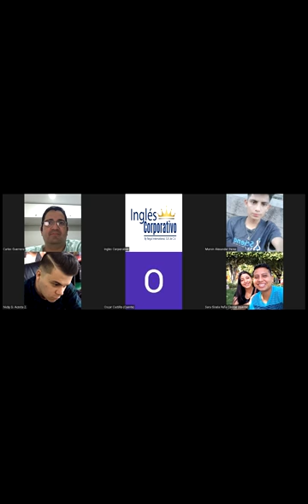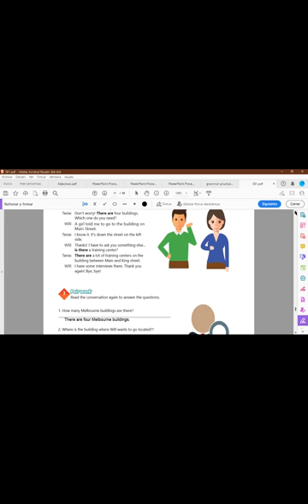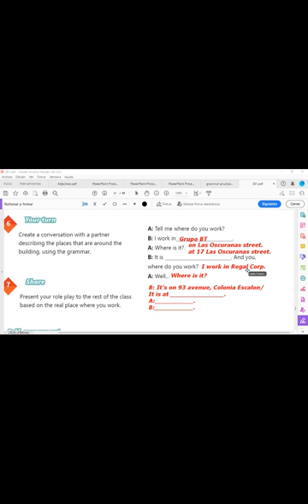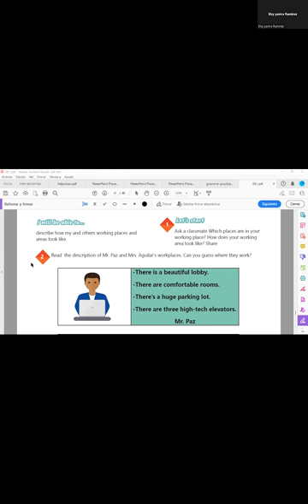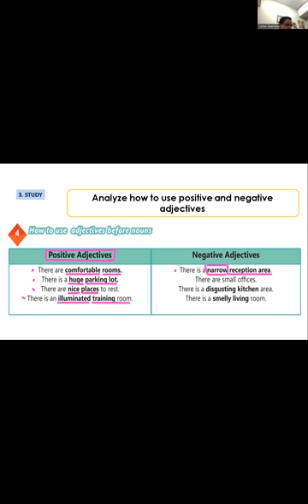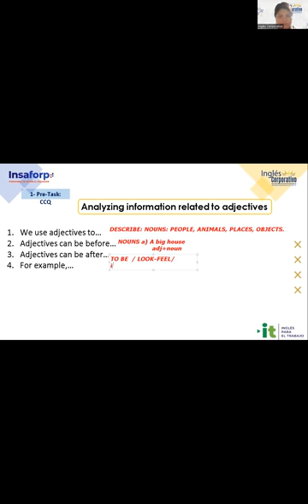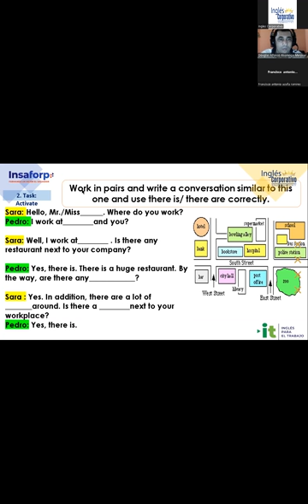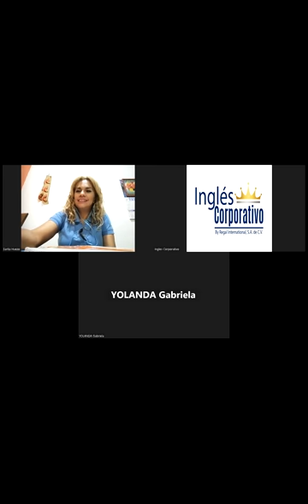Session 20 31-03-23 -29750-8048-0030/2023-Ramírez-There is,there are,and adjecti to descri workpla